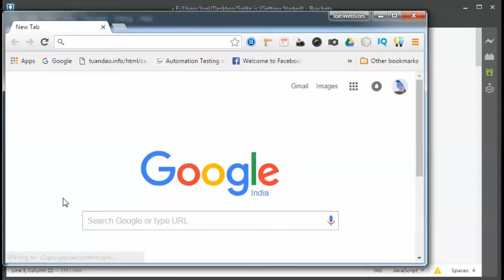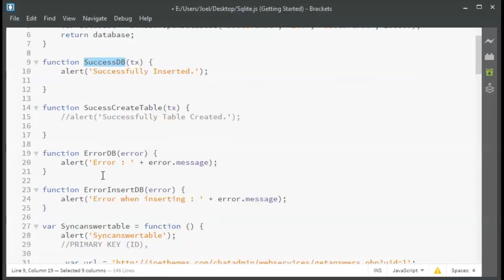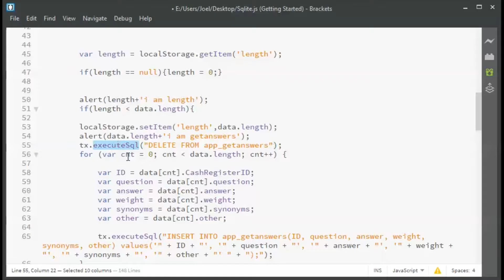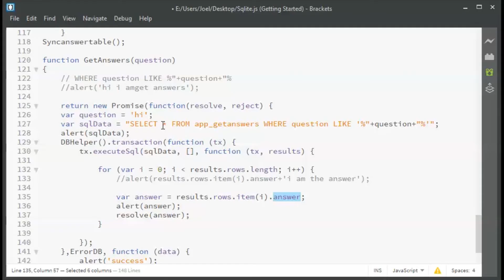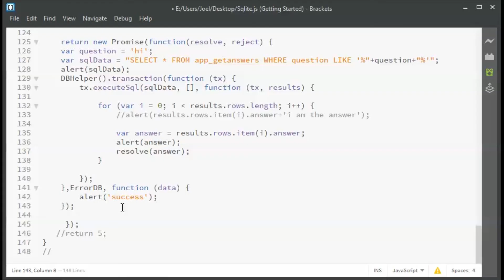Sqlite Database Tutorial Easy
Dear Guys,
In this Video I show you how to set up a simple Sqlite database using js.This database will be very useful for you Cordova or phone gap app database.I hope you enjoy watching this Video.
Share your thoughts and questions below.Take care Guys!